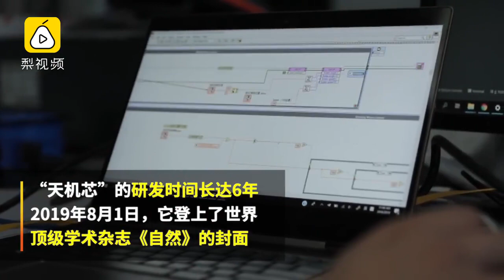清华创AI芯片：让自行车真“自行”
清华大学类脑计算研究中心施路平教授团队研制成功新型类脑计算芯片“天机芯”，并在无人驾驶自行车上进行实验，让其可进行视觉目标探测、自动过障避障、语音理解控制、自主决策等功能在内的跨模态类脑信息处理实验。